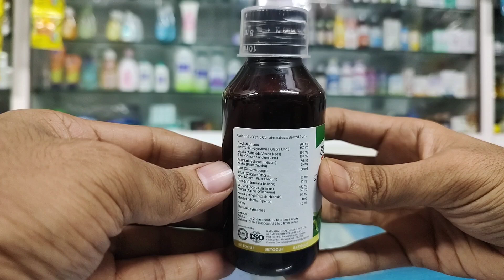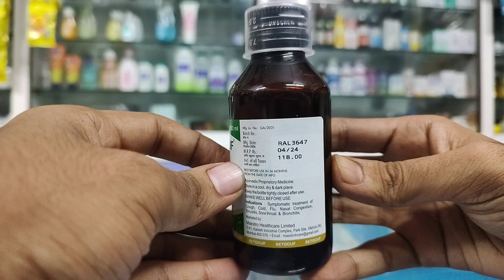Setocuf Syrup l Price, Uses in Hindi l How to Use l Ayurvedic Cough Syrup l